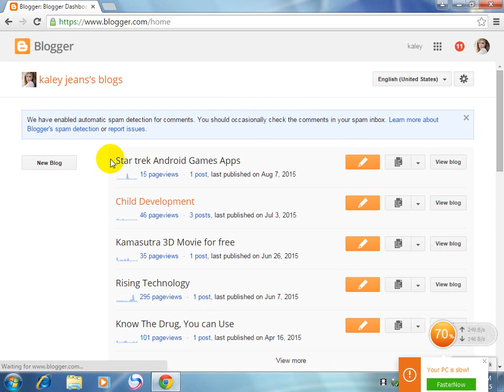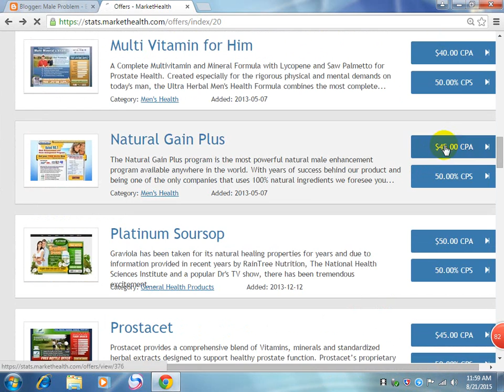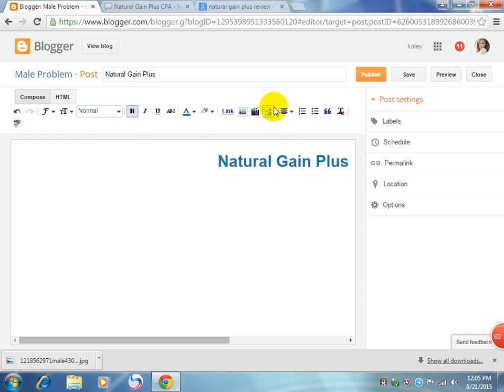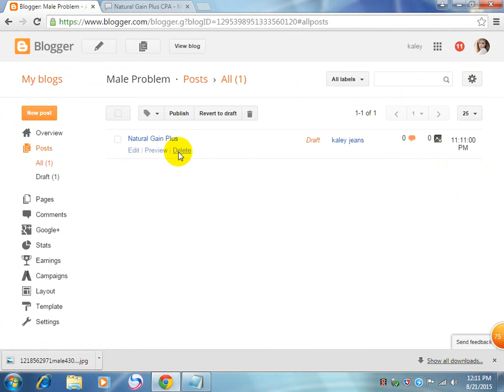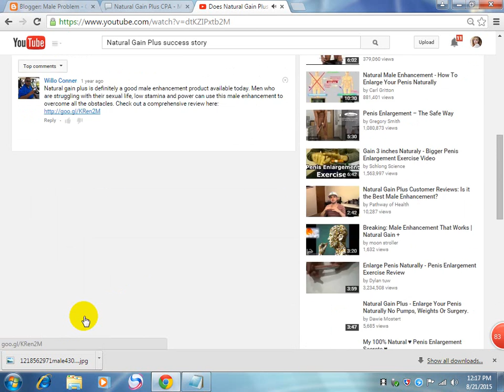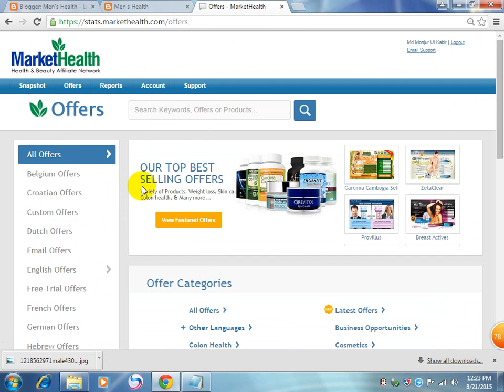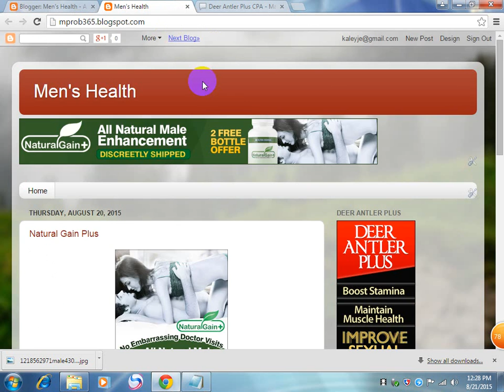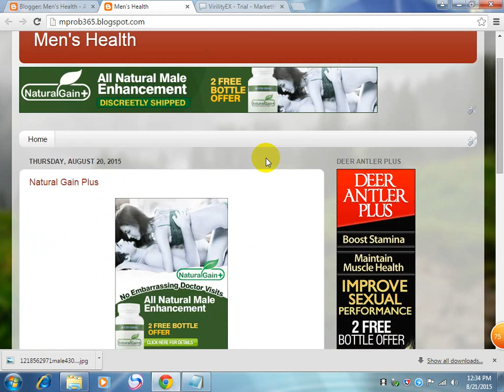Blogger with Markethealth Promotion